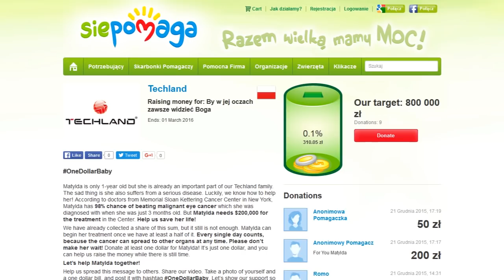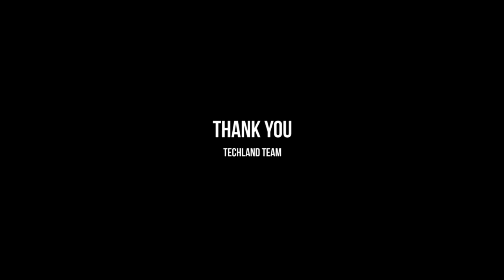For Matylda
Matylda is only 1-year old but she is already an important part of our Techland family. The sad thing is she also suffers from a serious disease. Luckily, we know how to help her! According to doctors from Memorial Sloan Kettering Cancer Center in New York, Matylda has 98% chance of beating malignant eye cancer which she was diagnosed with when she was just 3 months old. But Matylda needs $200,000 for the treatment in the Center. Help us save her life!

We have already collected a share of this sum, but it still is not enough. Matylda can begin her treatment once we have at least a half of it. Every single day counts, because the cancer can spread to other organs at any time. Please don’t make her wait! It’s just one dollar, and you can help us raise the money while there is still time.

Let’s help Matylda together!

Help us spread this message to others. Share our video. Take a photo of yourself and a one dollar bill, and post it with hashtag OneDollarBaby. Let’s show our support so Matylda’s family can really see it!